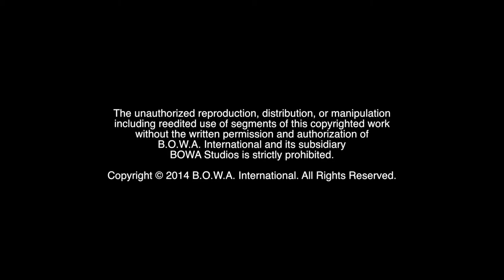WENDY STEVENS (Champion Mindset Series)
Don't miss this all access exclusive interview with Wendy Stevens, coming soon

BOWA Studios
12080 Southwest 127 Avenue
Suite 305